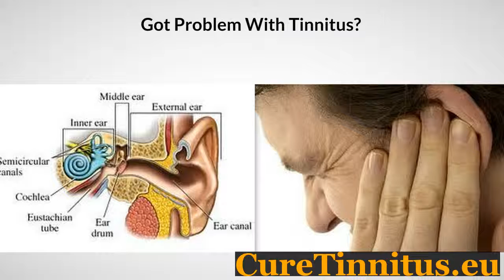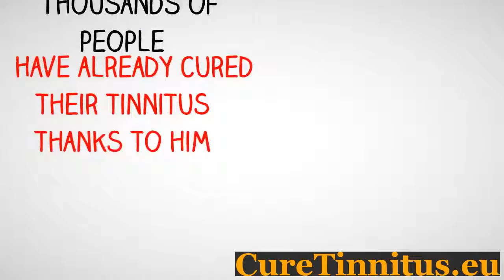New Treatment For Tinnitus 2014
Click the link for a medically proven technique to get rid of tinnitus in about 7 days.  It worked for me!

Homeopathic remedy tinnitus.
Tinnitus naturales.
Ginkgo tabletten tinnitus.
Tinnitus musica fuerte.
Noni juice tinnitus.
Tinnitus anxiety disorder.
How to syringe ears.
Tinnitus ringing in the ear.
How to heal ringing ears.
Hyperbare oxygenation tinnitus.
Noise cancelling earbuds reviews.
Tinnitus age 50.
Tinnitus therapy laser.
New tinnitus treatments.
Tinnitus cures free.
Tinnitus cbt manual.
Hearing aid helps tinnitus.
Iron deficiency tinnitus.
Tinnitus dental treatment.
Food allergy causes tinnitus.
What is tinnitus retraining therapy.
European treatment tinnitus.
Miracle ear hearing aids prices.
Temporary partial hearing loss in one ear.
Music therapy tinnitus hope.
Tinnitus cures stop ringing ears.
How to stop noise in ear.
Muziektherapie voor tinnitus.
Low pitched tinnitus.
Cure my tinnitus.
My tinnitus stopped.
Magni life tinnitus relief.
Tinnitus operations.
How to cure constant ringing in ears.
Tinnitus forum support group.
Low pitched tinnitus.
Tinnitus low frequency.
Tinnitus frequenz filtern.
Acute tinnitus treatment.
Over the counter tinnitus treatment.
Apple cider vinegar tinnitus relief.
My tinnitus lasted.
Arterial pulsatile tinnitus.
Vitamins for ear ringing.
Remedies for ringing in ears.
Latest cure for tinnitus.
Implantat gegen tinnitus.
Best foods for tinnitus.
Vitamin b12 deficiency tinnitus.
Quietness for tinnitus.
Tinnitus wordt.
Diseases associated tinnitus.
Tinnitus retraining therapy pennsylvania.
Cantharidenpflaster bei tinnitus.